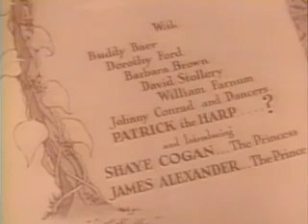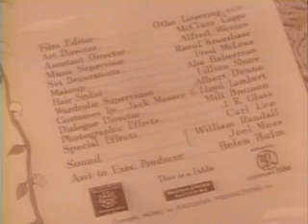Jack and the Beanstalk (1952)